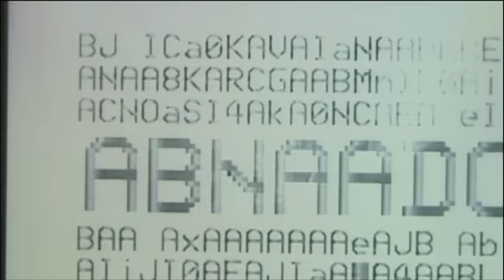Arctic Monkeys - Don't Sit Down 'Cause I've Moved Your Chair (Official Video)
Arctic Monkeys - 'Don't Sit Down 'Cause I've Moved Your Chair' from 'Suck It And See', released 2011 on Domino Record Co.